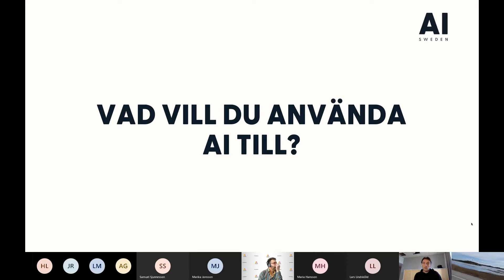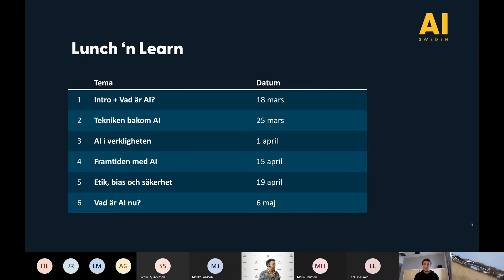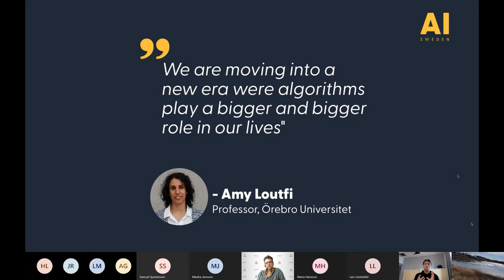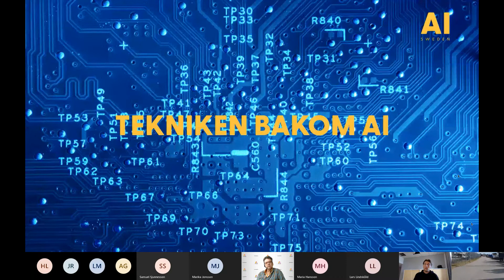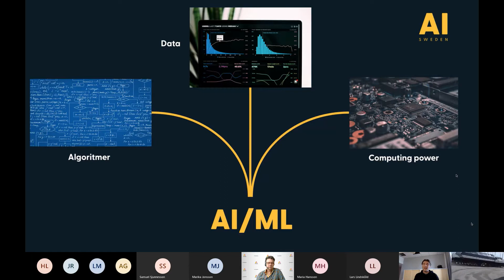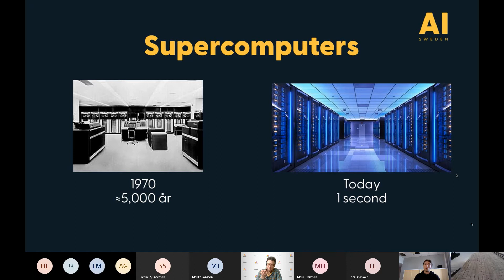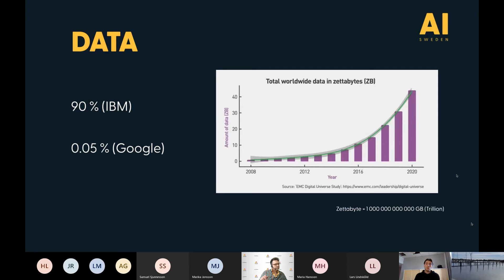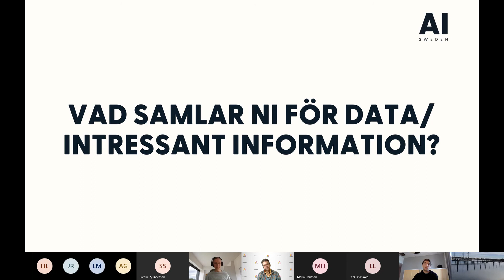Session 3 - AI i verkligheten - Första delen - Repetition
Inspelning från andra sessionen av AI Sweden och AllAgeHubs ”Lunch ’n’ Learn – AI inom vård och omsorg”!

Tredje sessionen - AI i verkligheten - Första Delen
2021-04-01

Host:
Peter Kurzwelly, AI Sweden